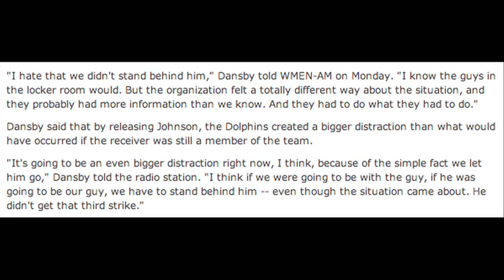Chad Johnson Hit Evelyn Lozada? Released from Dolphins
Chad Johnson has been released by the Miami Dolphins in the wake of allegations of domestic abuse on fiance Evelyn Lozada. Lozada is a former "Basketball Wives" star and was due to have a show with Johnson titled "Ev & Ocho" on VH1. The show has been canceled.